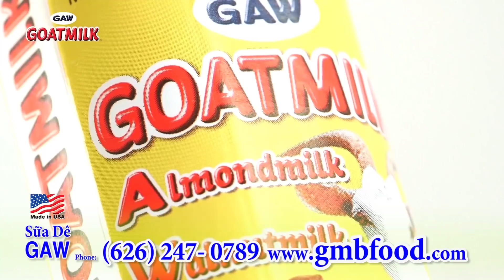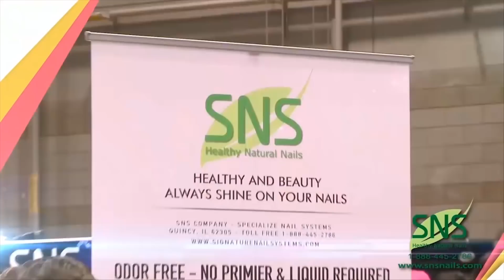MC VIỆT THẢO- CBL (654)- HÒN ĐÁ BÊN CÂY TÙNG- MAR 5, 2018.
CHUYỆN BÊN LỀ lần thứ 654 được thực hiện với Việt Thảo vào ngày 5 tháng 3 năm 2018 tại San Jose, California.
Nội dung:
_ Câu Chuyện “Hòn đá bên cây Tùng” của Huyền-Lam
_ Tâm tình: Ẩn danh, Nguyen duy Truc.
_ Chuyện “Có đi chung với nhau lâu đâu”.